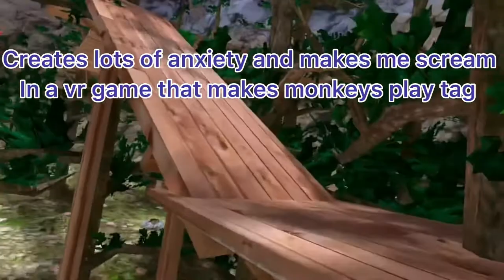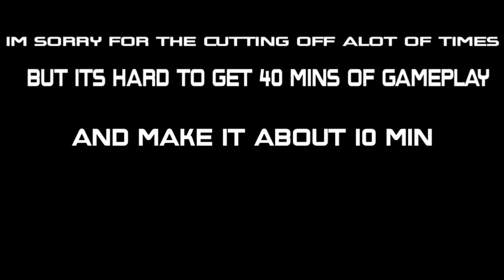Playing ghost in the graveyard (gorilla tag)